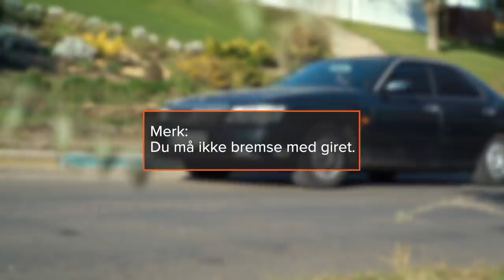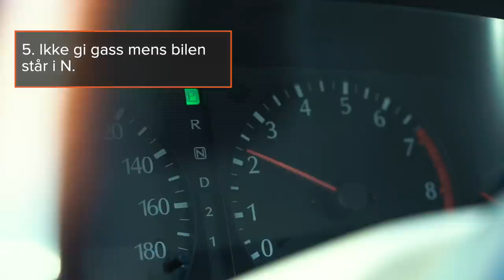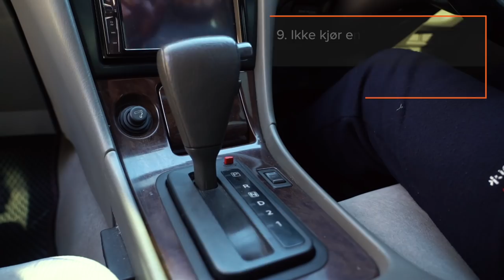Ting du aldri må gjøre med automatgirkasser | Tips fra AUTODOC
Automatgirkasser er holdbare og enkle å betjene.

Biler med automatgir er mer komfortable å kjøre og bilen kveles ikke på grunn av at den settes i feil gir.

Det kan imidlertid bli dyrt å reparere en automatgirkasse hvis den går i stykker.

Du kan følge noen enkle regler for å unngå dette. Se videoen vår for å finne ut hva de er.

0:00 — Ting du aldri må gjøre med automatgirkasser
0:06 — 10 viktige regler når du kjører en bil med automatgirkasse
0:43 — Merk